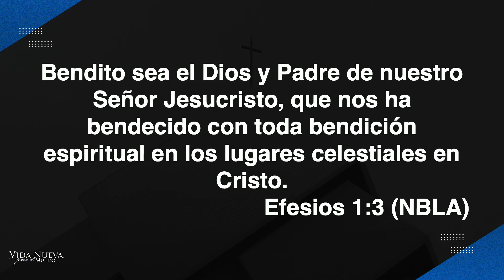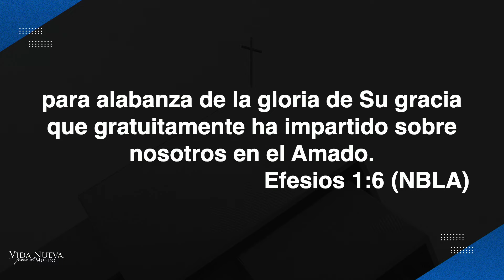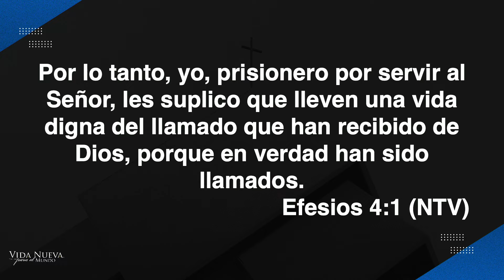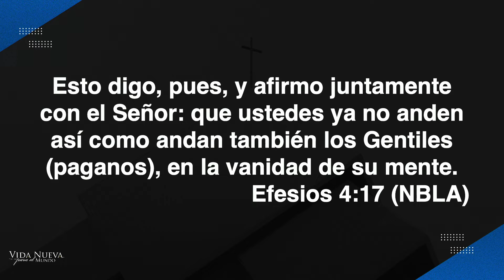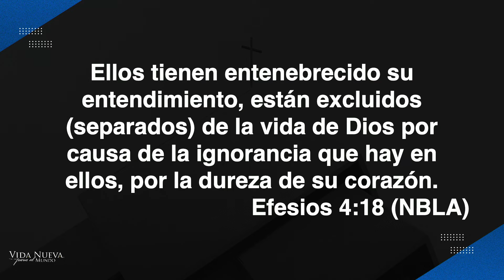La nueva identidad en Cristo | Pr. Josué Jiménez | VNPEM Norte